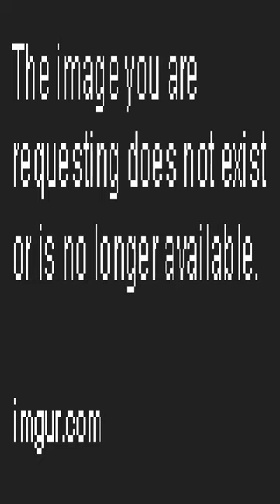When Harry Potter makes you think - Dankest memes and comments Friday February 10th!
When Harry Potter makes you think - Dankest memes and comments Friday February 10th! meme,reddit,thank you memes